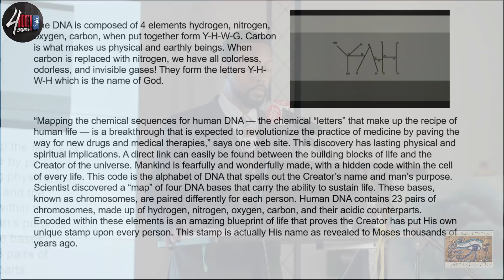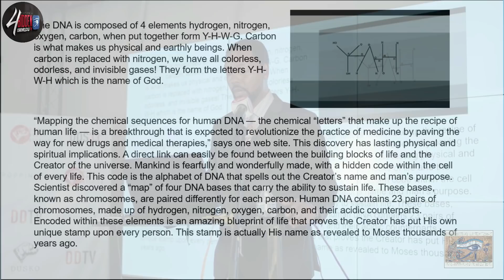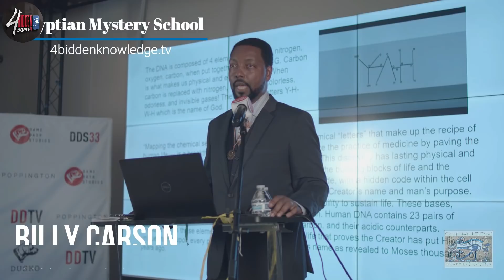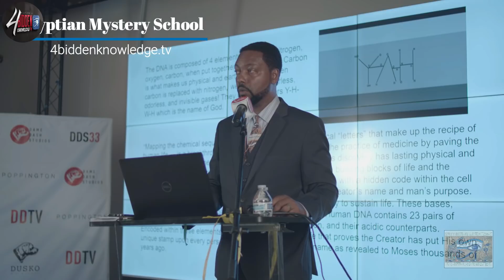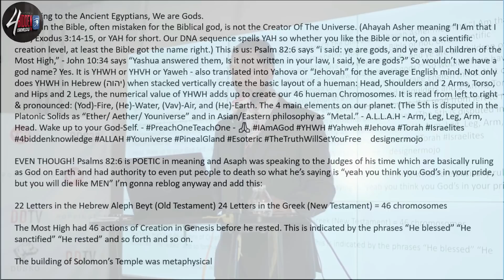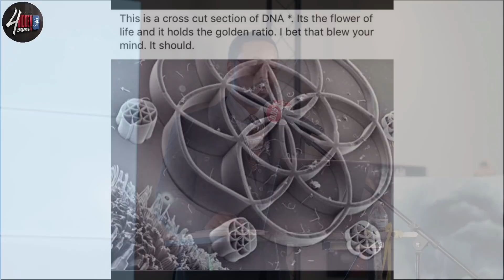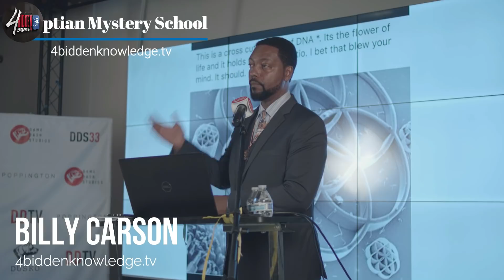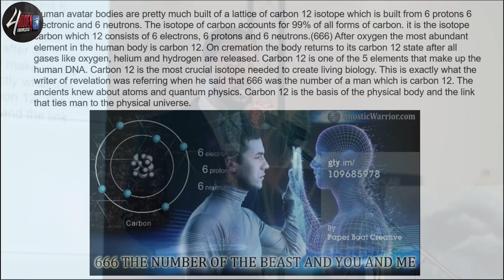Egyptian Mystery School Ep4 - Yahweh-YHWH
EXCLUSIVELY Available only on 4BKTV

Egyptian Mystery School Presented By Billy Carson

Join in the Mystery School teachings in Ancient wisdom and knowledge connected within us and our ancient ancestors.

WATCH ALL EPISODES AVAILABLE NOW

Join Billy Carson as he takes you on an adventure through time and space to uncover ancient secrets about life, the Universe, and what it means to be human.
Gain a greater understanding of Quantum Hermetica.
Discover previously hidden knowledge that will help you in your life.

15 minutes preview of episode 4.